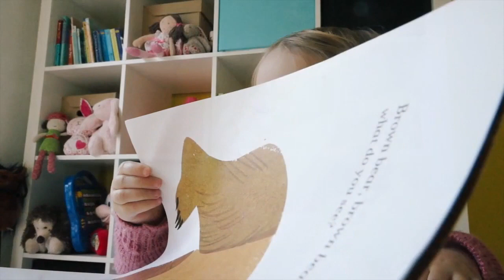NO COPYRIGHT Funny Kid's Video Background Music Non Copyrighted Kid's Music Free Copyright